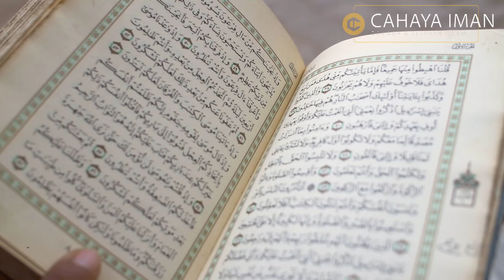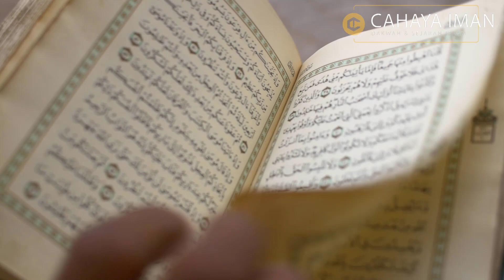JANGAN SAMPAI TERMASUK! INILAH 2 TIPE Manusia Yang Sangat DICINTAI Oleh Syetan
Assalamu'alaikum Sahabat, Kembali lagi di channel Cahaya Iman Dakwah dan Sejarah Islam. Di Video Kali ini, Kita akan membahas 2 Tipe Manusia yang Paling Dicintai Oleh Setan
Yuk kita simak Bersama, semoga mendapatkan Ilmu & Pahala dari Allah Subhana wata'ala

- Facebook : Cahaya Iman - Dakwah Indonesia